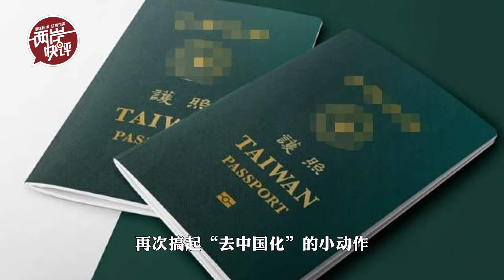民進黨當局把護照中「台灣」字體放再大，也無法改變一個事實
兩岸快評 民進黨當局9月2日在新版「護照」上再次搞起「去中國化」的小動作。眾所周知，國際社會普遍奉行一個中國政策，並以此來處理涉台事務。民進黨當局這種做法是自欺欺人，不管這些人搞什麼小動作，台灣是中國不可分割的一部分，這個事實是不會改變的。